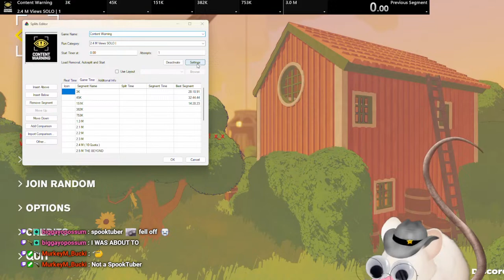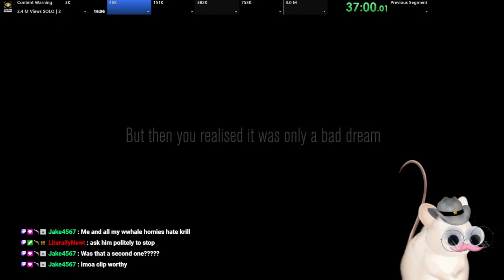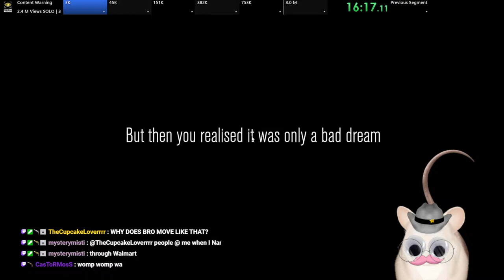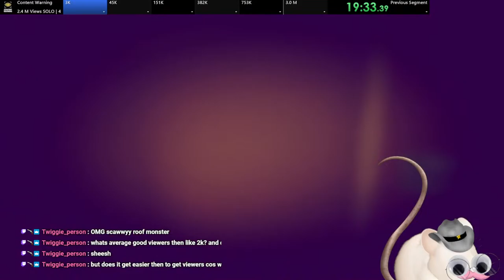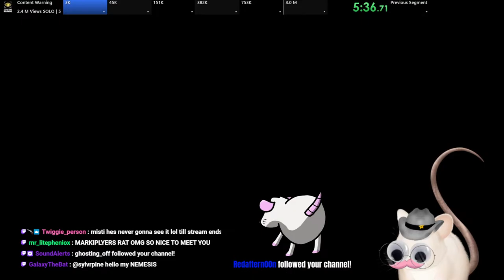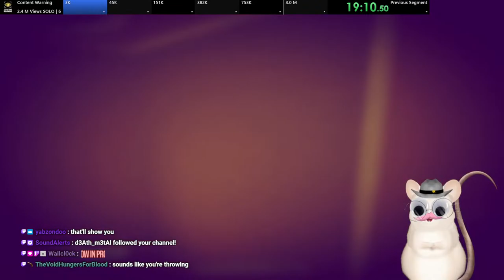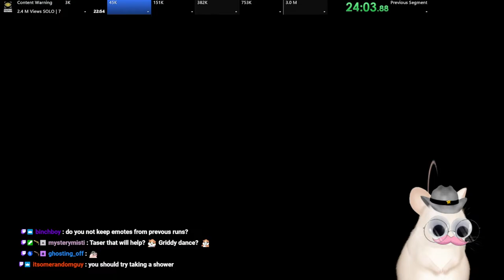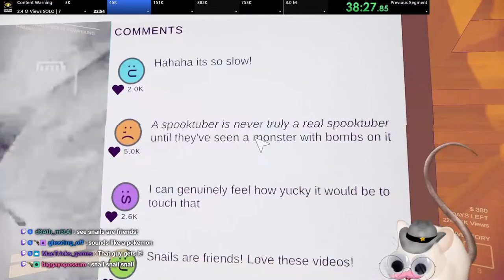SOLO [ 2,400,000 Views ] CONTENT WARNING! SPEEDRUNS! 🐁✅| APR 9th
Click for +10 Cheese Points!
YEEHAW! 🐁 MORE 🐁 LETHAL COMPANY! 🐁 MORE SPEED RUNS!!